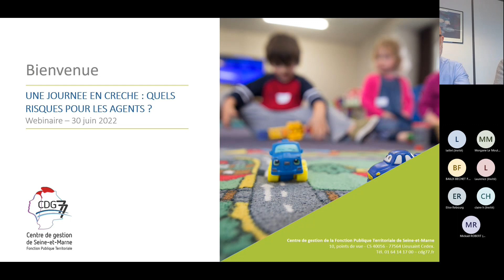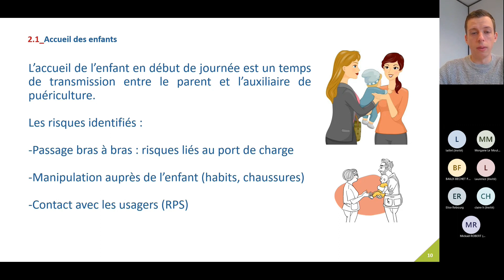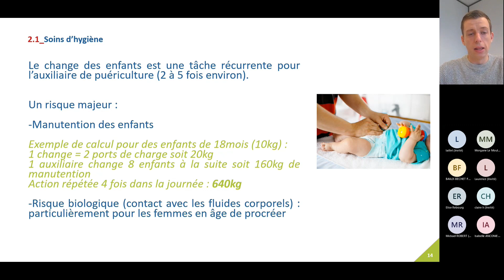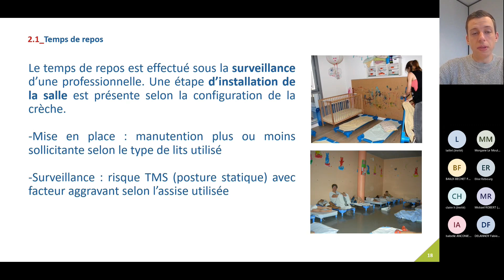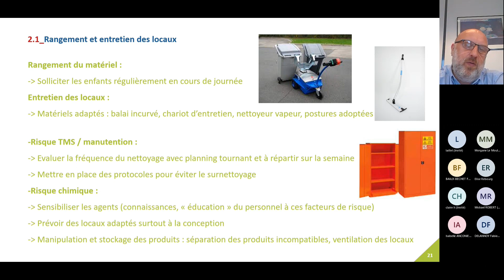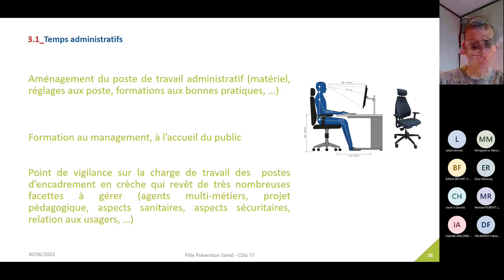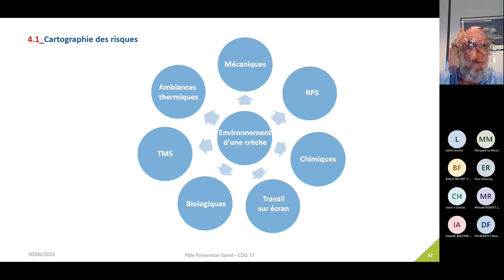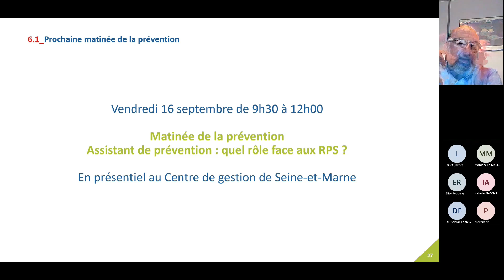Webinaire / Matinée de la prévention : une journée à la crèche - CDG 77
Webinaire / Matinée de la prévention : une journée à la crèche